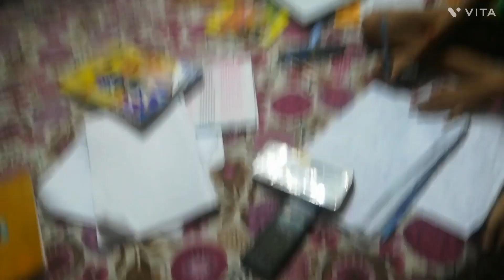ভীষণ পড়ার চাপ 😵//ঘড়ি হলো সুস্থ //আমি হলাম অসুস্থ 😢😩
ভীষণ পড়ার চাপ 😵//ঘড়ি হলো সুস্থ //আমি হলাম অসুস্থ 😢😩bulbulsharanyavlog familyvlog bengalivlog banglavlog indian indian kolkata lifestylevlog bangladesh vlog westbengal shortvideo motivation motivational #motivationalvideo